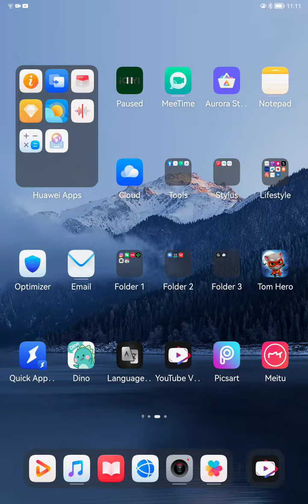Talking Tom Hero Dash SPECIAL EVENTS - Slide under 15 obstacles in one run